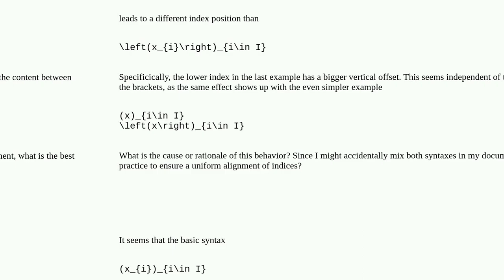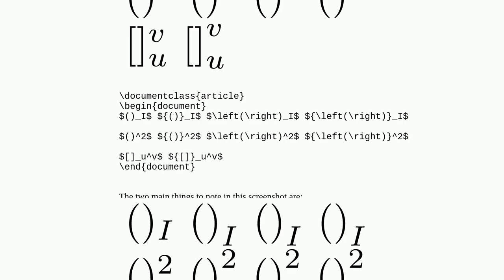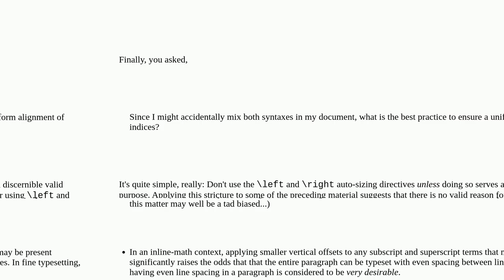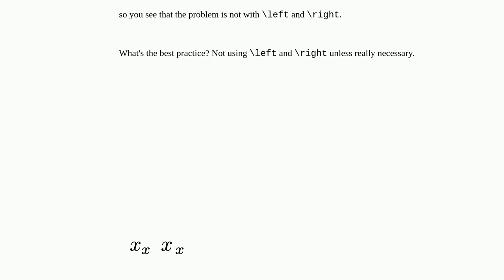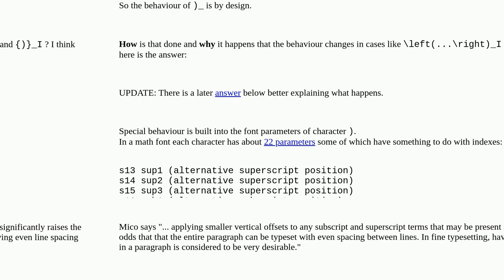Tex: Index position of $(x_i)_iin I$ vs $left(x_iright)_iin I$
Index position of $(x_i)_iin I$ vs $left(x_iright)_iin I$

A special thanks goes out to the community

  brackets